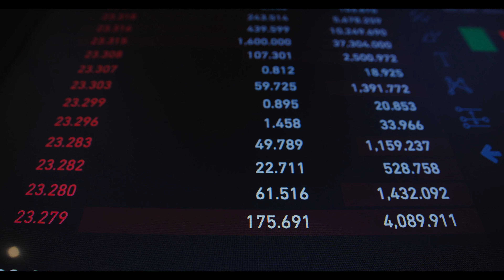THE BEST KEYBOARD ASMR IN OG FORTNITE!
♦ *EPIC GAMES* - Use Creator Code 'FEHU' in the Epic Games store & Fortnite item shop

~Fehu